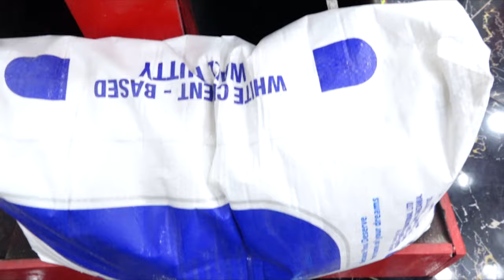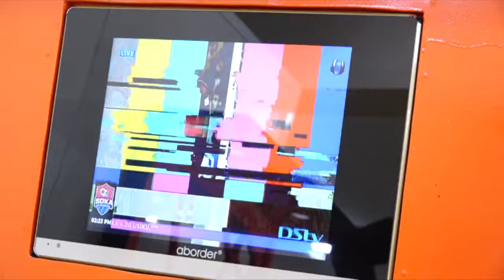🔴LIVE:WAOOH FANTASTIC!!! YANGA WAVUNA MABILIONI MSIMU HUU//YAPATA MILIONI 537.5 KUTOKA KWA SPORTPESA